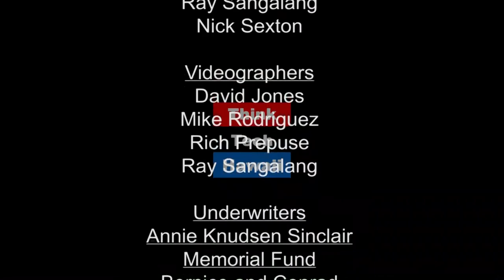A $1.9 million judgment against a Maui Association (Condo Insider)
What Happened?.  The suit alleged discrimination against a disabled person in violation of Fair Housing Laws.   The host for this episode is Richard Emery.  The guest for this episode is Eric Ferrer.